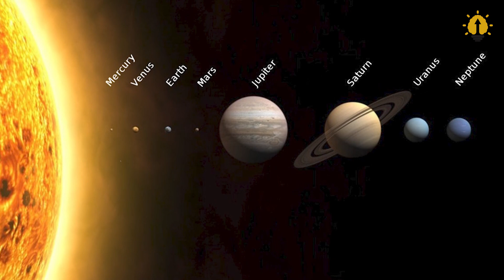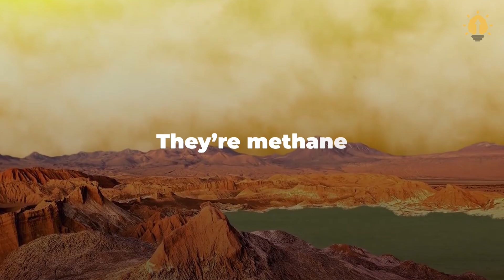The Craziest Weather In The Universe - What’s The Weather Like On Other Planets?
We know that weather events on Earth can be terrifying and even deadly. But elsewhere in the Solar System, the weather can get even more extreme, with phenomena that only marginally resemble Earth’s own. Winds that would easily kill you, rains that would melt or crush you, unique lightning, and aurorae that would give you a tan. Alien weather is truly something else.

🕕 TIMESTAMP
0:00 Intro
0:29 Extreme Temps on Mercury
1:19 Poison Acid Sauna on Venus
2:52 Polar Sandstorms on Mars
4:20 Arth-sized Hurricane on Jupiter
5:45 Methane Lakes on Titan
7:05 Neptune's Mega Wind: Faster than Speed of Sound
8:40 Comet Mode on Pluto